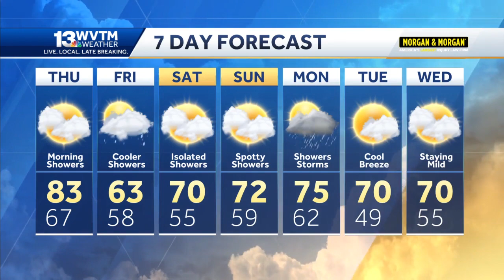Record-breaking warmth Thursday, cooler with showers on Friday